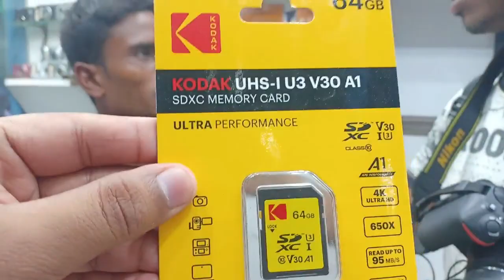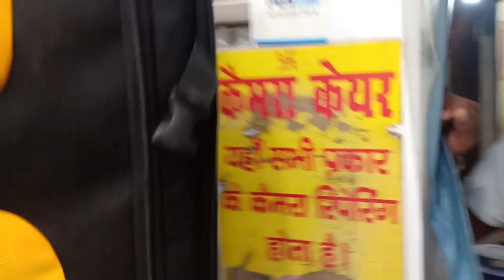Tripod, Gimbal,DSLR charger and all accesories at cheapest prices in patna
patna bakarganj all accessories of camera found here
camera care patna,